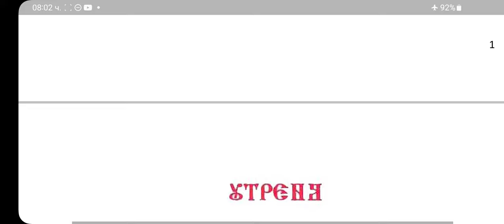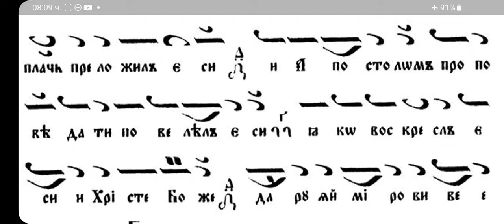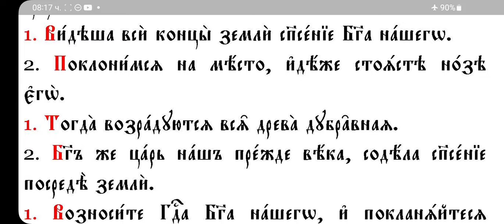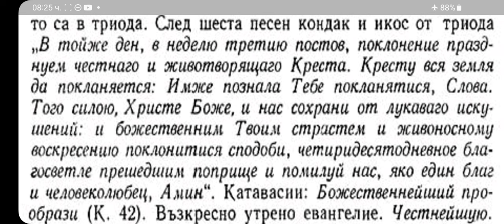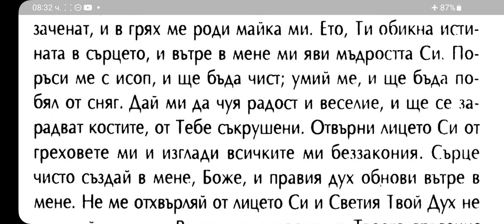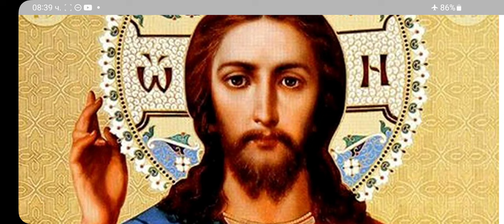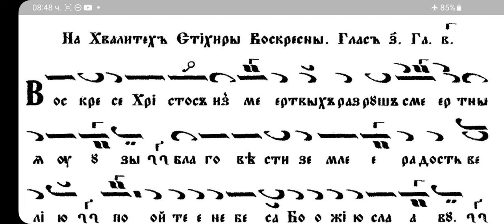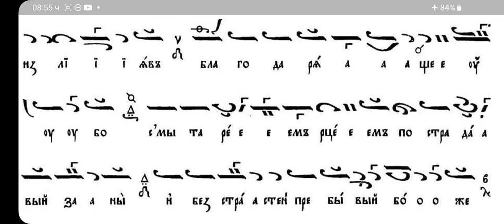Велик пост, 3 Неделя Кръстопоклонна, Възкресна утреня, глас 7, 19.03.23